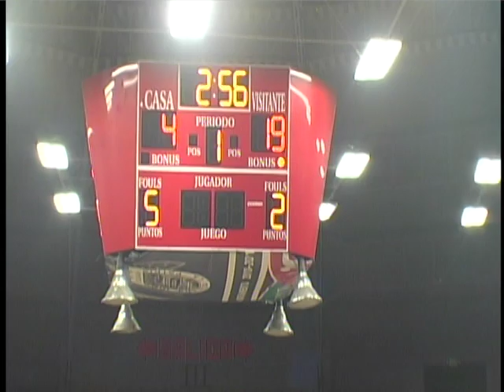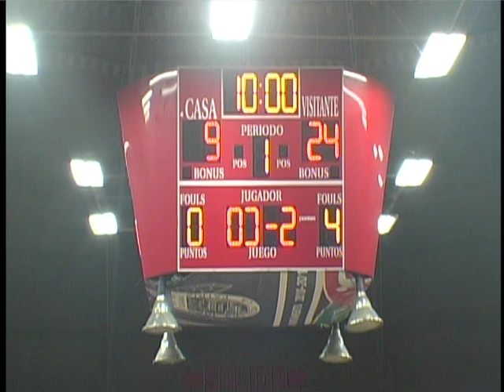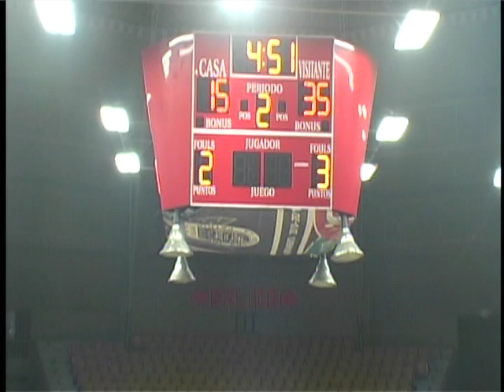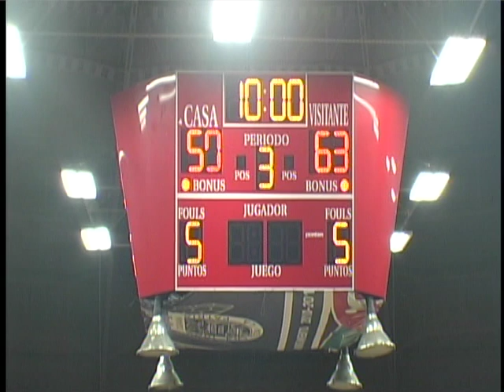Baloncesto BC 2014 San Diego Force vs Cetys